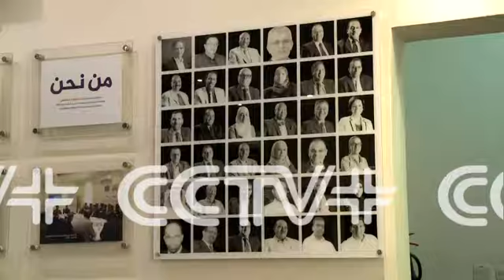Samer Shehata – CCTV